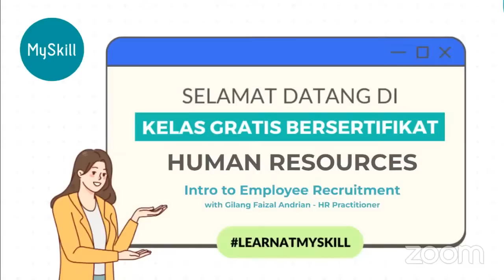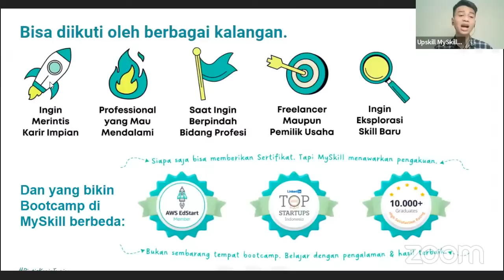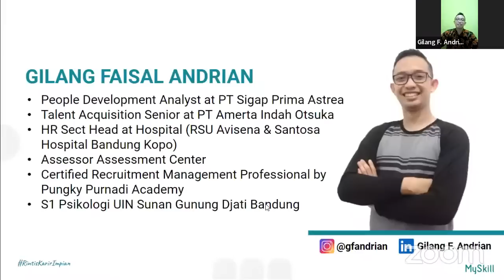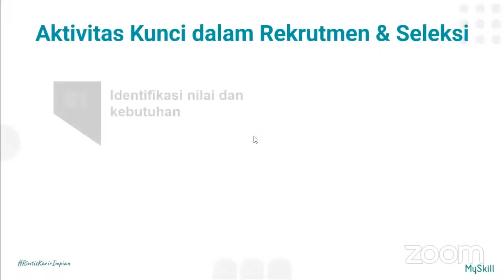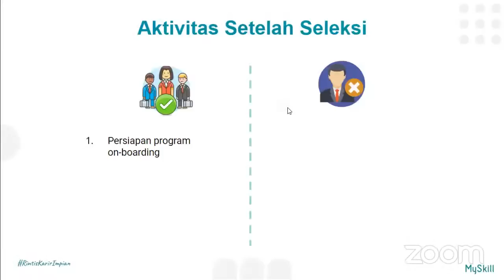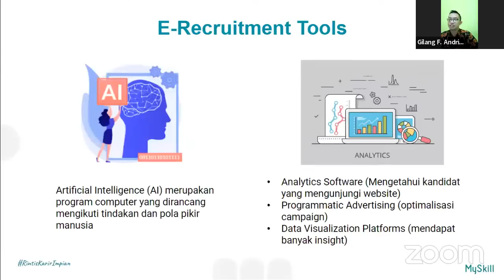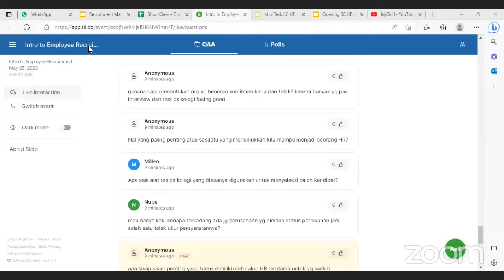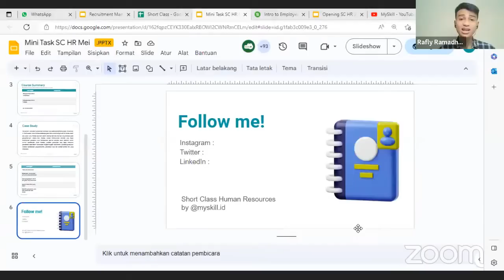Short Class Human Resources: Introduction to Employee Recruitment